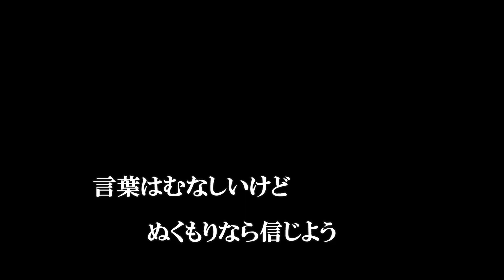身も心も、唄：ダウン・タウン・ブギウギ・バンドさん、川洋 カバー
曲名：身も心も
1992年11月11日発売、京都府京都市伏見区出身
ダウン・タウン・ブギウギ・バンドさん歌唱、「身も心も 」
拙い歌ですが聴いて下さると嬉しいです。

歌手：ダウン・タウン・ブギウギ・バンド
作詞：阿木　燿子
作曲：宇崎　竜童
編曲：千野　秀一

身も心も ダウンタウンブギウギバンド♯名曲